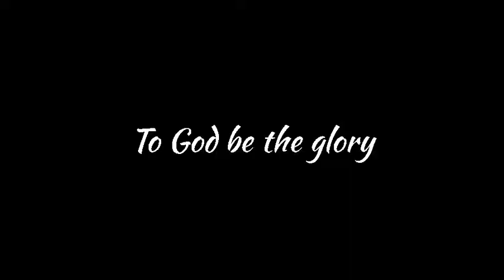REPOTTING LIKE A PRO:THE COMPLETE GUIDE TO EASY REPOTTING#repottingandreplanting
REPOTTING LIKE A PRO: THE COMPLETE GUIDE TO EASY REPOTTING @landscapinggardening1013

Repotting and designing in less than 3 minutes is a real fun and exciting. Here's my step by step procedure on how simple plant in pot makes elegant.

It is the art of making gardens and areas around buildings/houses LOOK MORE NATURAL AND ATTRACTIVE. And that is the meaning of landscaping. We are happy to share with you our works. We hope you will enjoy our video and other videos that can be found on our Youtube channel @landscapinggardening1013
Thank you very much
God bless

PAANO GUMAWA NG SARILING PASO-MADALING PARAAN SA PAGGAWA NG PASO-CONCRETE BONSAI POT- DIY PROJECT

PAINTING TECHNIQUES using Paint brush, Cleaning brush and Plastic

BACK TO BACK FOUNTAIN IDEA - 2 in 1 Fountain - Front and Back Fountain Idea - Water Feature - Outdoor Garden Fountain

3-MINUTES REPOTTING AND DESIGNING - MONEY PLANT - BONSAI

1 DAY LANDSCAPING TUTORIAL

PASO ATBP -Kumpletong Bilihan ng mga Materyales para sa Pagla Landscape Halina't mamasyal sa Bulacan